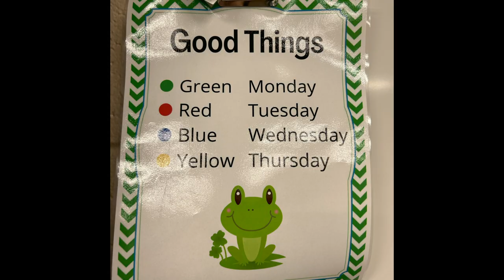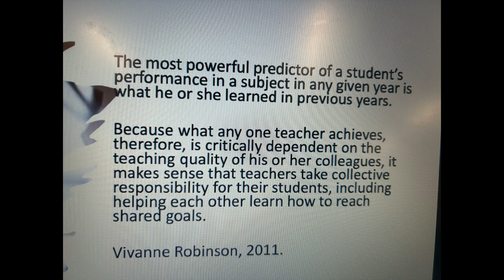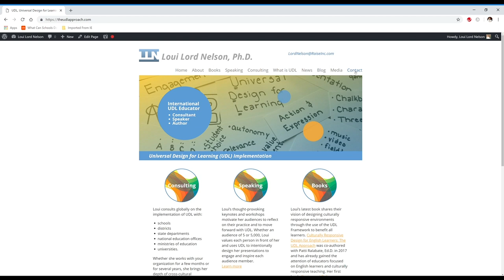UDL in 15 Minutes with Kyanne Obrock and Carrie McSwain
Co-teachers Kyanne Obrock and Carrie McSwain share how they saw a significant increase in student effort and motivation when they started designing lessons that shifted from planning for individual students to planning for learner variability. They created a learning environment where students worked individually, in groups, and checked-in at prescribed time so they could receive individualized feedback.